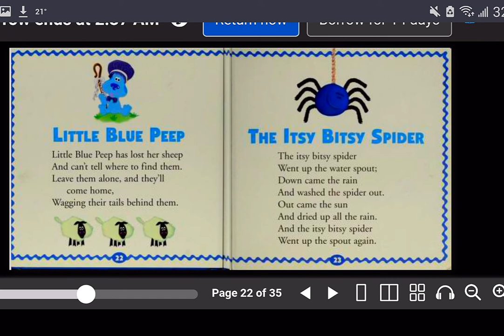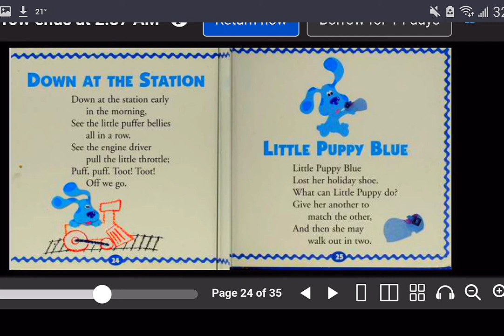Blue's Bedtime Nursery Rhyme